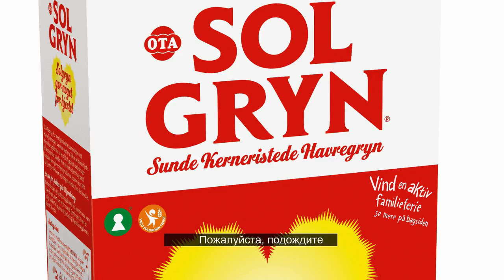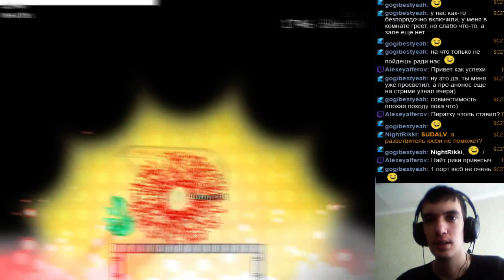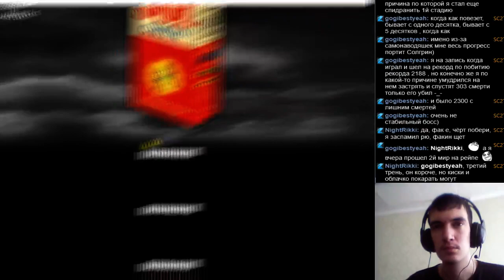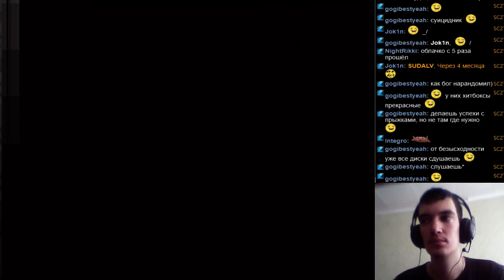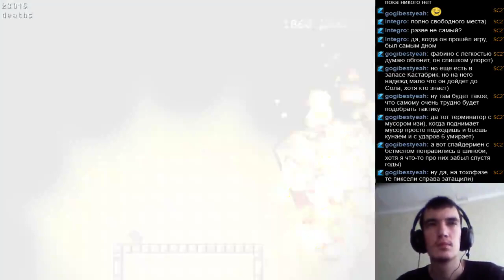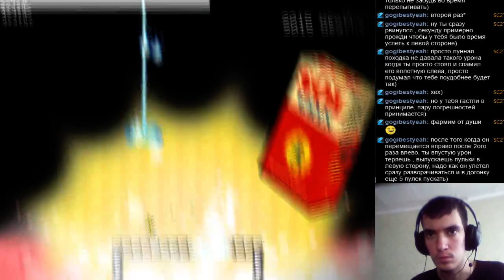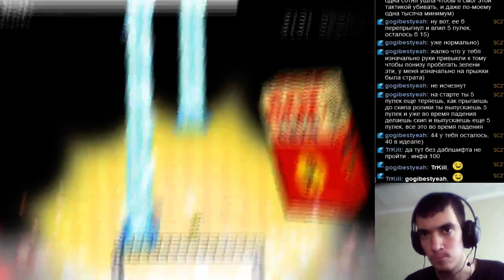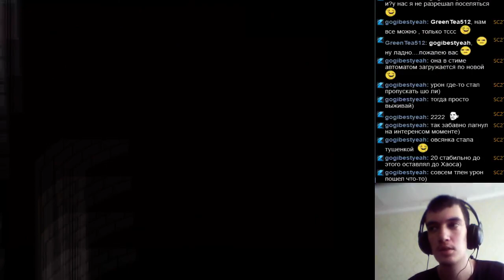BOSHY Level 11 часть 7